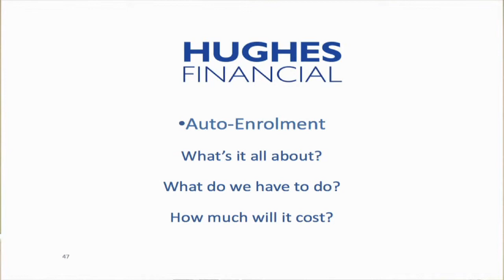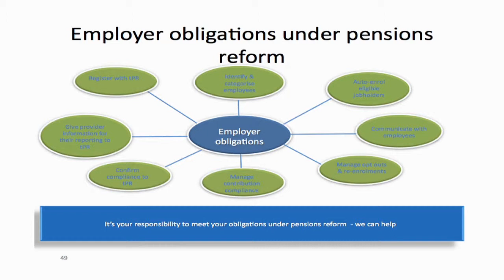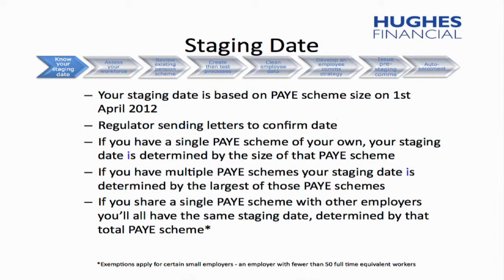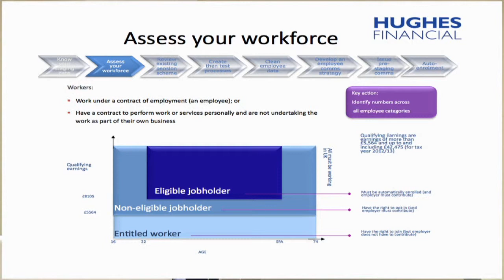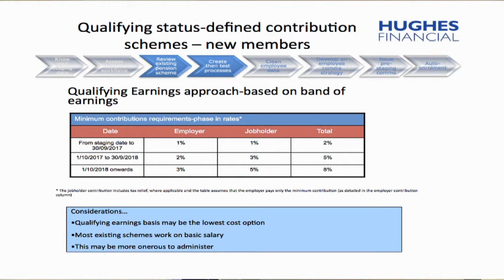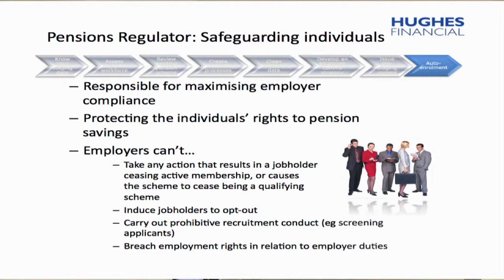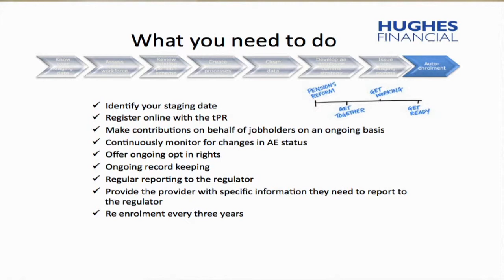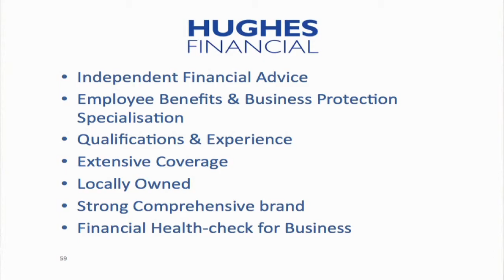A Masterclass in Juggling Hughes Financial Part 2 with Stephen Casey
A Masterclass in Juggling Flannigan Hughes Financial Part 1 with Stephen Casey.